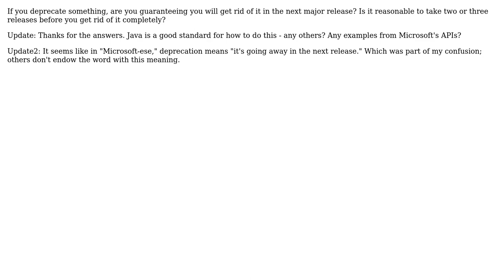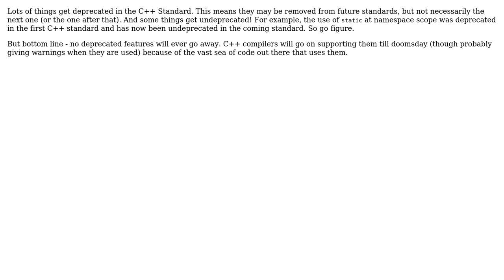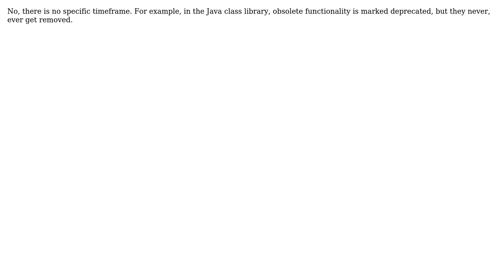Software Engineering: Is deprecating a real commitment? (4 Solutions!!)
Software Engineering: Is deprecating a real commitment?

With thanks & praise to God, and with thanks to the many people who have made this project possible! | Content (except music & images) licensed under CC BY-SA | Music | Images & others | With thanks to user Scott C Wilson user Piskvor left the building user Neil Butterworth user Joachim Sauer user Chris Jester-Young and the Stack Exchange Network Trademarks are property of their respective owners. You are responsible for your own actions.